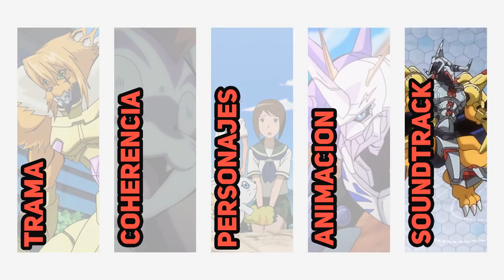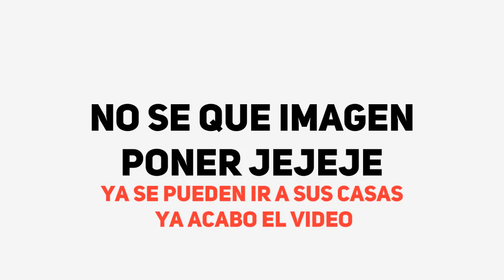Digimon Adventure Tri Parte 5 "Unión" [REVIEW]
Un pequeño análisis sobre la quinta parte de Digimon Adventure Tri ¿Qué tan mala o buena fue?